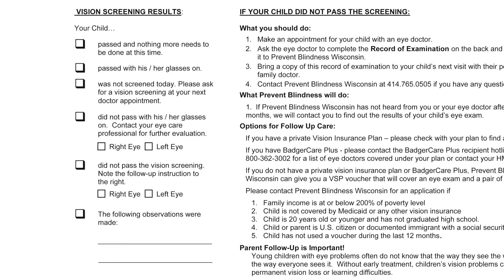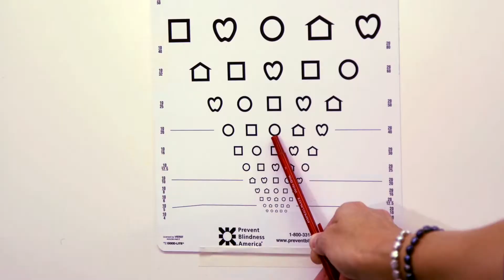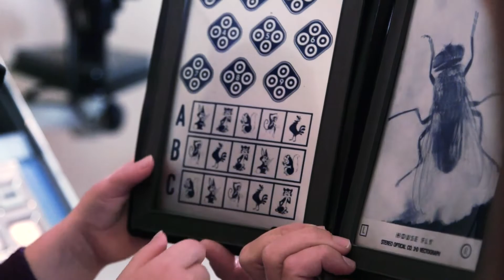PBW Mission and Vision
Prevent Blindness Wisconsin is a non-profit organization dedicated to healthy vision in Wisconsin.

Founded in 1958, Prevent Blindness Wisconsin improves the lives of children, adults and families through early detection of eye conditions to prevent blindness and preserve sight. On-going vision screening activities and state-wide public health education lead to a lifetime of healthy vision.

Our vision is for each Wisconsin resident to have healthy vision at every stage of life.